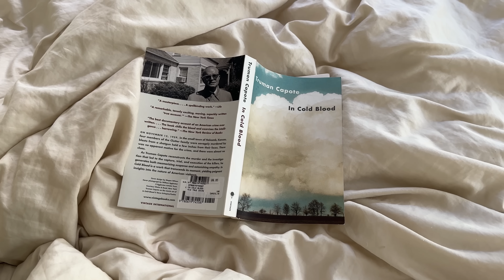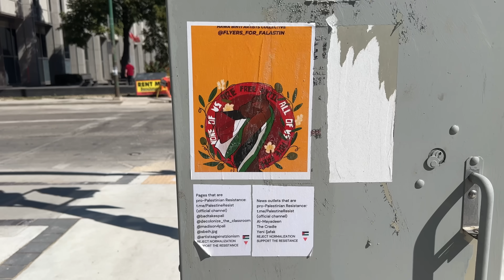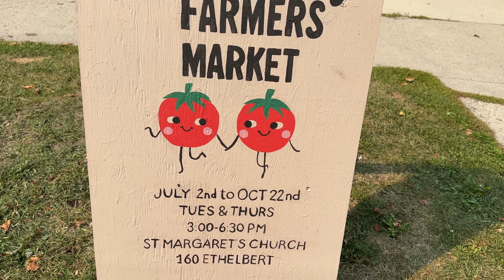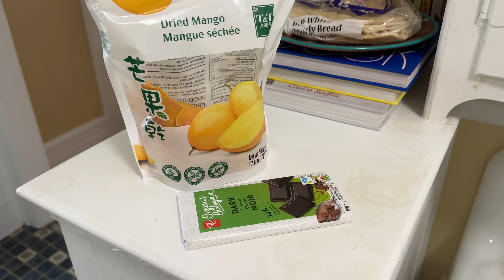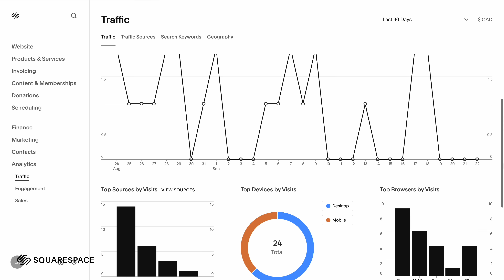Settling into my new apartment: painting, decorating and unboxing my new couch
If you’re looking to build a website and kickstart a creative project or business you can go or use the code laurenlouise at checkout to get 10% off a website or a domain